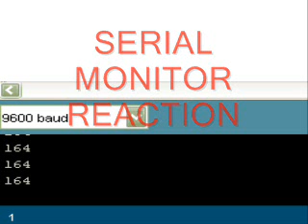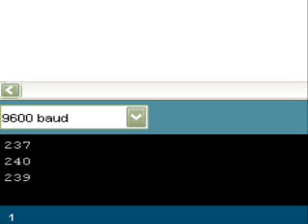TEMPERATURE SENSOR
LABS 3,4,5